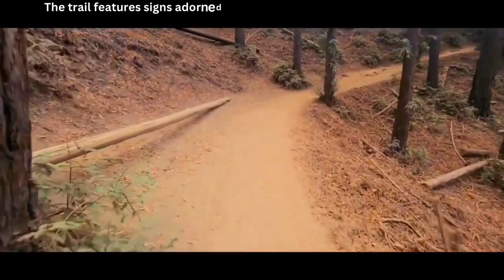Villa Montalvo County Park/ Villa Montalvo Lookout Point, South Orchard, Creek Trail Loop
This 1.6-mile loop near Saratoga, California, provides a moderately challenging and enjoyable outdoor experience, suitable for a variety of activities and accessible year-round, offering opportunities for exercise and nature appreciation.

Dog-Friendly: Dogs are welcome but should be kept on a leash for safety and consideration of others.

Route type - Loop
Difficulty - Moderate

Scenic Hike: A short and picturesque hike through an enchanting Eucalyptus forest leading to a stunning lookout point.
Inspirational Quotes: The trail features signs adorned with positive affirmation quotes, offering motivation and inspiration along the way.
Cultural Amenities: In the vicinity, you'll find an art center, theater, and garden, adding cultural enrichment to your visit.
Shaded Path: The majority of the trail is shaded, providing relief from the sun and a comfortable hiking experience.